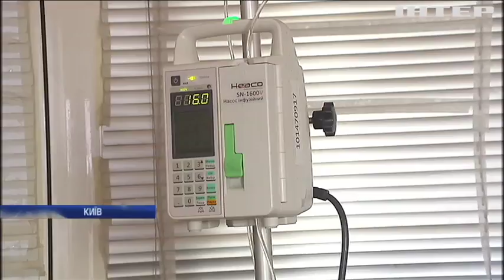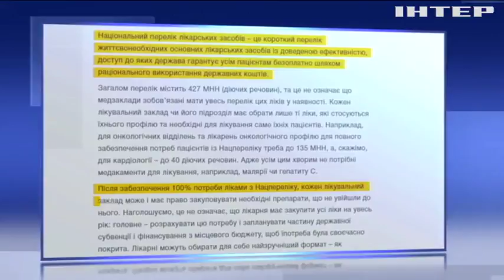Хто змушує українських онкохворих платити за виживання